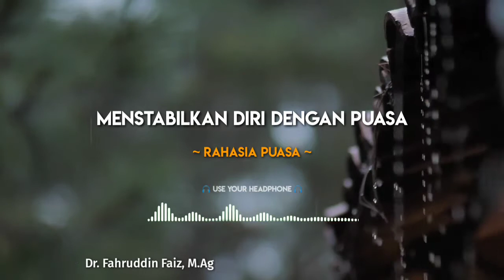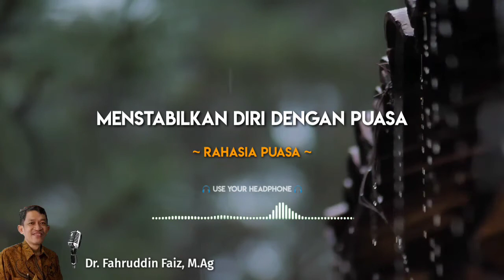Menstabilkan Diri dengan Puasa | Ngaji Filsafat | Dr. Fahruddin Faiz, M.Ag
Ngaji Filsafat : Falsafah Puasa
Ngaji Filsafat 304
Edisi : Falsafah Teknologi
Pengampu : Dr. Fahruddin Faiz, M. Ag

Facebook Fanpage :
Santri Filsafat